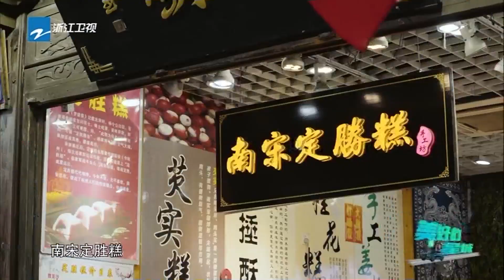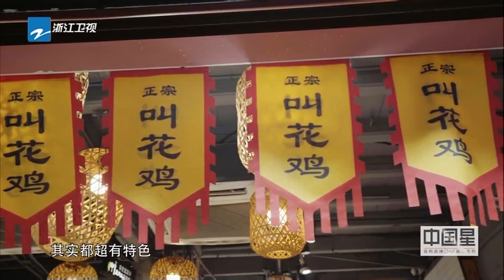逛古街品美食 陈欢 在线安利家乡杭州 美好的星城 《美好的星城》EP1 花絮 20211104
《美好的星城》以探索新国潮追寻国民归属感为题，站稳国潮崛起国货自信的新风☐，奔赴一场由星享官发起 的国潮之旅；以年轻视角，打卡城市"星"地标，挖掘全民"星"国货。来和星享官们一同探寻和发现一城一镇新的魅力所在！